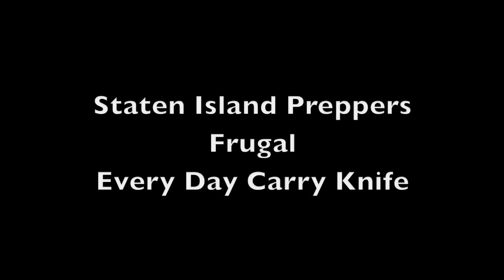Staten Island Preppers everyday knife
My everyday carry isn't pretty but it's functional
Remember when tragedy strikes , it never gives a warning
Prepare now !